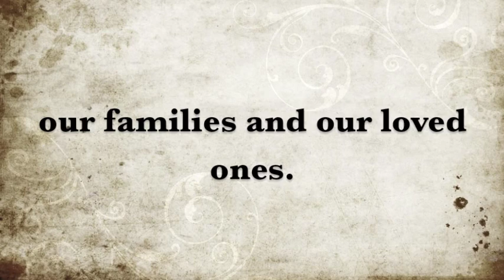Missionary Oblates of Mary Immaculate's Daily Prayer for November 20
Let's remove ourselves from technology so we can live a simple life.

Narrated by Fr. John Madigan, OMI

Video by Becky May